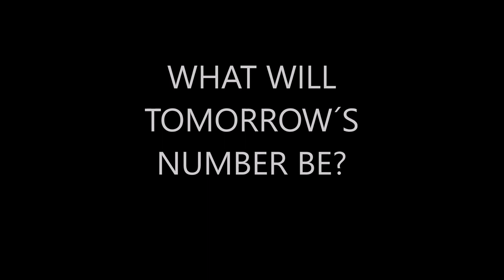Today´s Number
A Tribute to Mr David Lynch.Thanks for all.